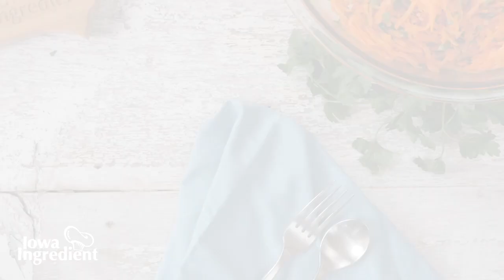French Carrot Salad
Carottes Râpées - a simple salad very common in France. It's a light and fresh tasting way to enjoy this winter vegetable.

Ingredients
1 bunch of large carrots
1/2 bunch flat leaf parsley, coarsely chopped
juice of two lemons
2 - 3 tbsp. olive oil
salt & freshly ground pepper to taste

Directions
Scrub or peel carrots then grate using a food processor or box grater - the finer the better.

In a large bowl, whisk together lemon juice, olive oil and salt and pepper.